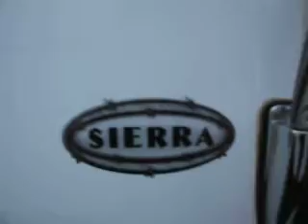2012 Exiss 8408 Living Quarters Horse Trailer 4 Horse $43,800